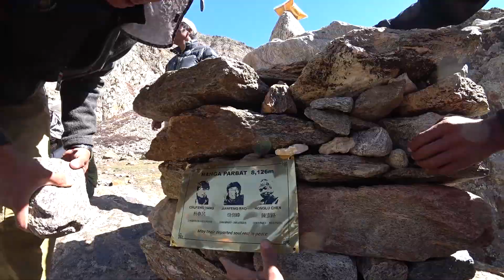【完整篇】成功登頂南迦帕爾巴特峰全過程，以此紀念遭遇恐怖襲擊身亡的好友【攀登者張梁ZhangLiang】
成功登頂南迦帕爾巴特峰全過程，以此紀念遭遇恐怖襲擊身亡的好友

南迦帕爾巴特峰（Nāngā Parbat，烏爾都語：نانگا پربت‬ [naːŋɡaː pərbət̪]) ，印地語：नंगा परबत）位於喜馬拉雅山脈西段巴控克什米爾地區，海拔8,126米，是世界第九高峰。

Nanga Parbat在烏爾都語中是“裸體之山”的意思，這是因為它附近沒有能與它比擬的高山存在。此外nanga（नग्न）一詞在梵文中同樣也表示“裸體”的意思。

南方的魯泊爾岩壁標高差為世界最大，達4,800米；此外西邊的迪亞米爾岩壁同樣著名的難以攀爬，此山因為發生了許多次慘重的山難而被稱之為“悲劇之山”、“惡魔之山”。